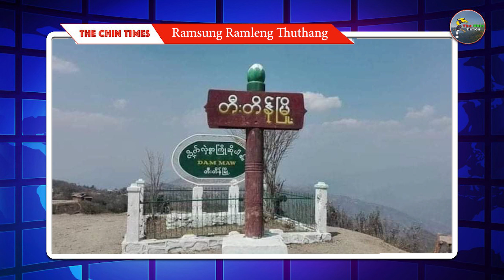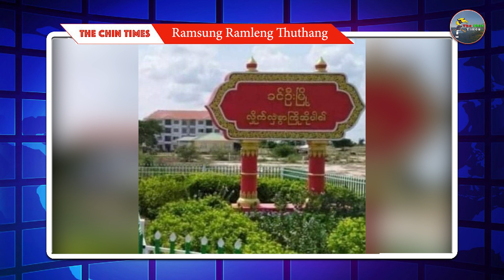28 April 2022 - Kalay Pengah PDF In Ralhrang 18 That. Russia In Ukraine Bawmtu Pawl Ralrinnak Pe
28 April 2022 - Kalay Pengah PDF In Ralhrang 18 That. Russia In Ukraine Bawmtu Pawl Ralrinnak Pe

Follow Us On;
Background Image:
"Designed by Freepik"